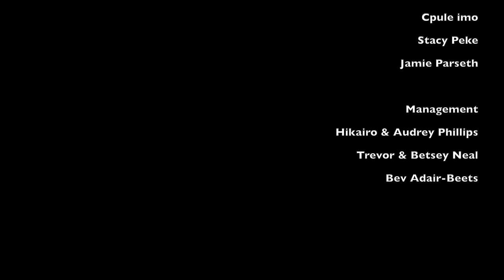"DRAW ME NEARER" 2020 - JIREH & FRIENDS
Gospel Song Performed by Jireh and Friends
Music Video Edit by Maurice June
Music Produced by Vince Harder
For Full Credits, Please watch till the End.